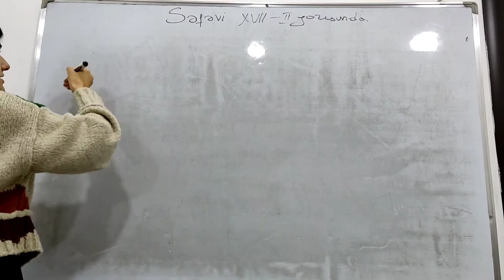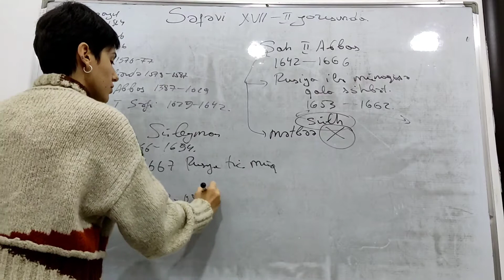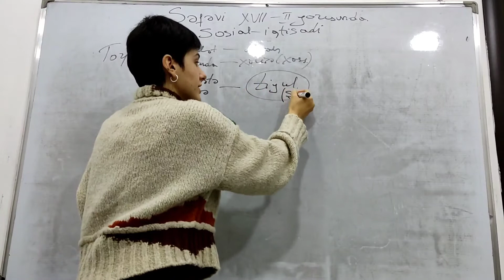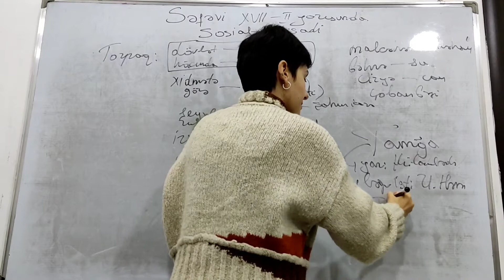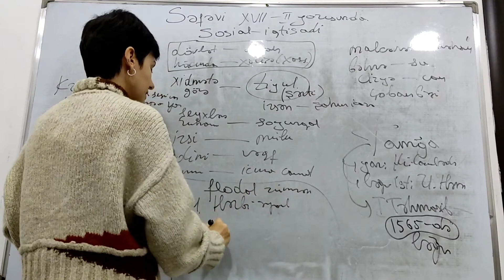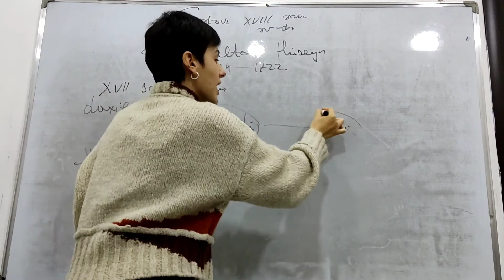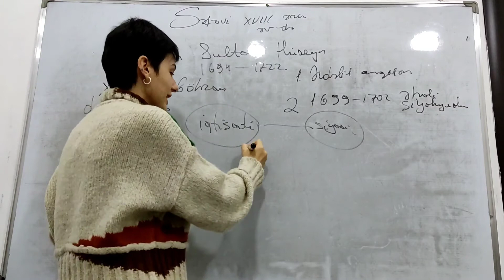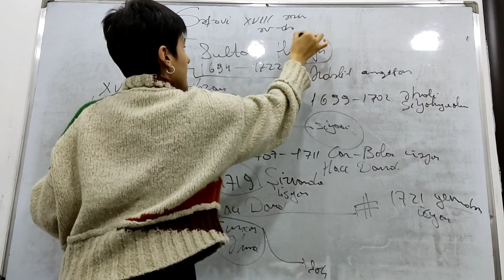Səfəvi dövləti XVll əsrin ll yarısı və XVlll əsrin əvvəllərində.